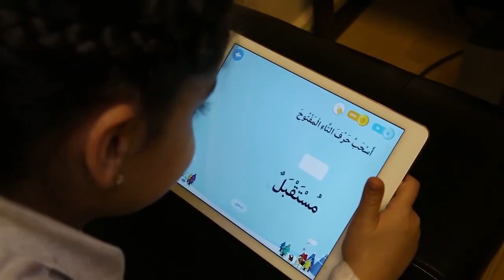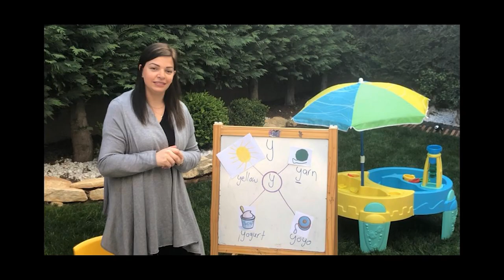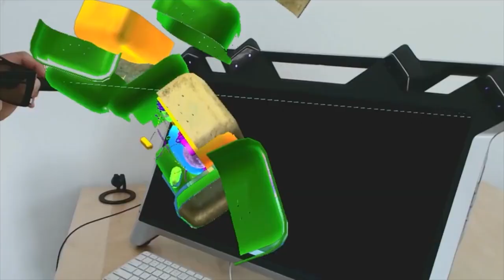AA Open House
Join us on a virtual tour to learn more about the AA experience.

For any further questions, join us for a live Q&A Zoom session on 11/7 @5:00pm with the AA team.